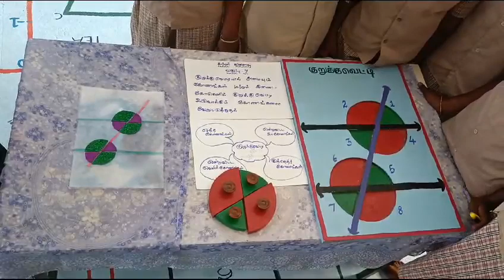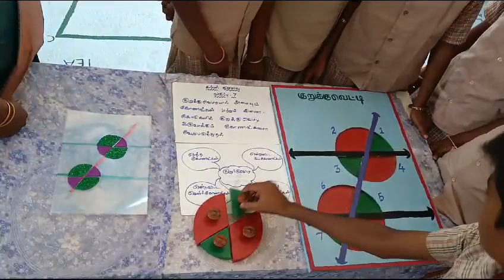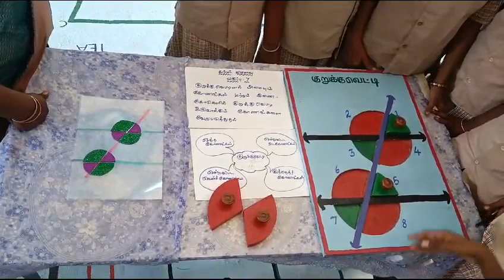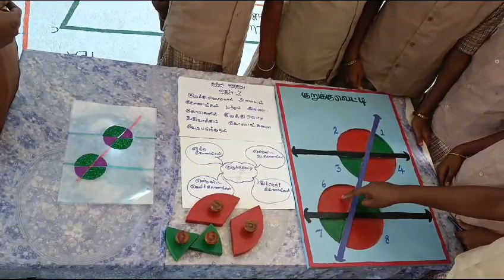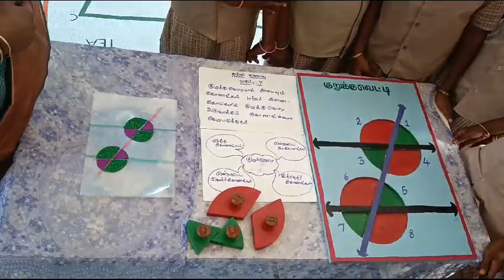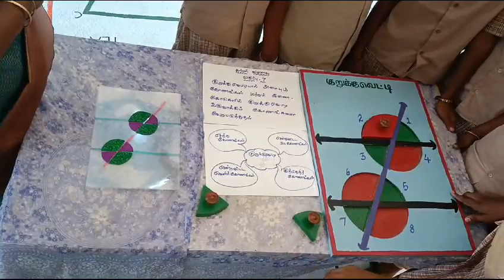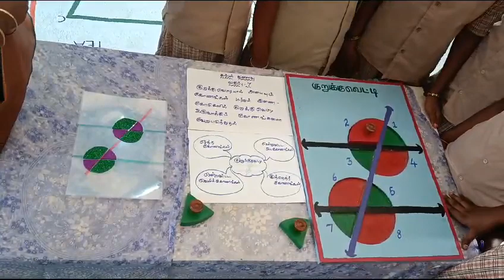VII maths LO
Video from nagadharsanb